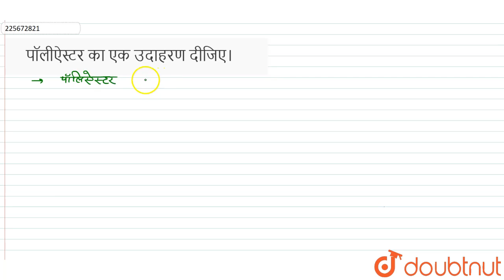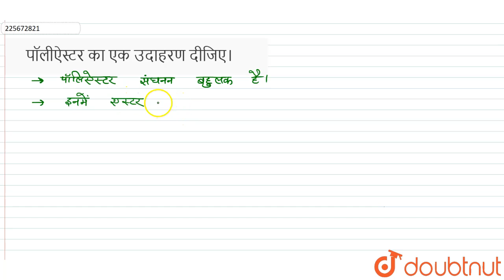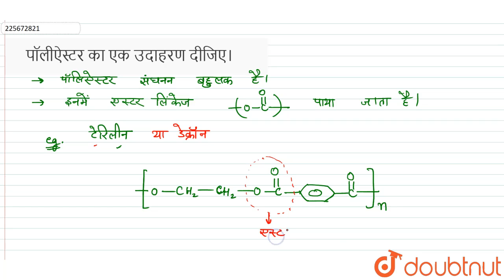पॉलीऐस्टर का एक उदाहरण दीजिए। | 12 | पॉलीमर (बहुलक) | CHEMISTRY | SHIVLAAL PUBLICATION | Doubtnu...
पॉलीऐस्टर का एक उदाहरण दीजिए।
Class: 12
Subject: CHEMISTRY
Chapter: पॉलीमर (बहुलक)
Board:Madhya Pradesh Board

👉 Have Any Query? Ask Us.